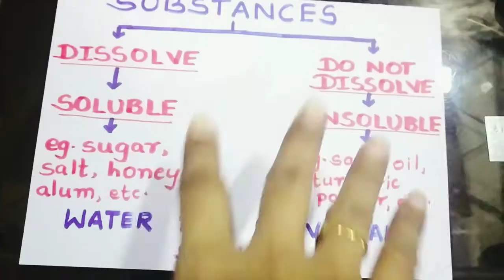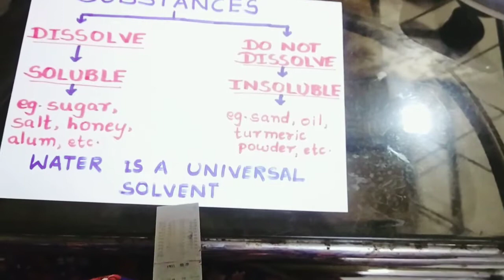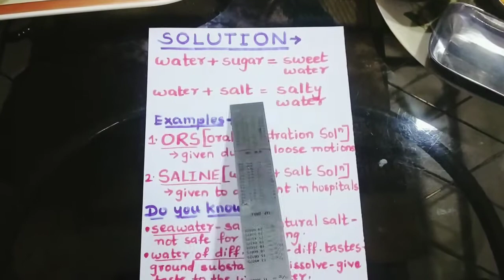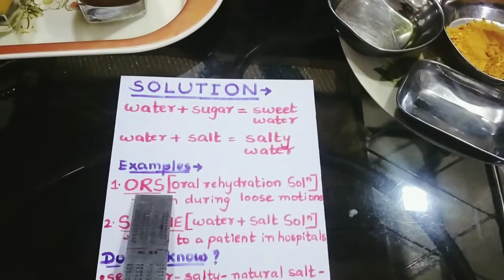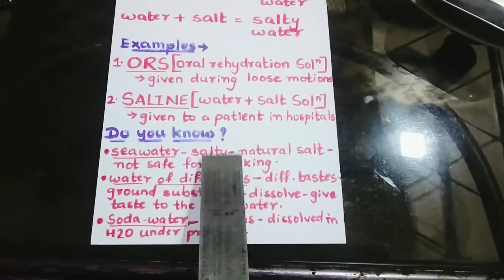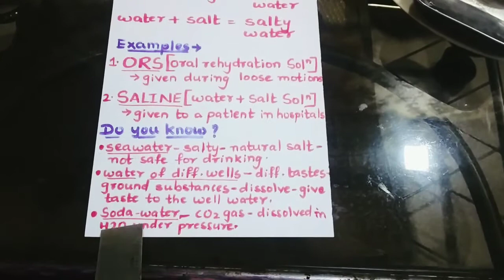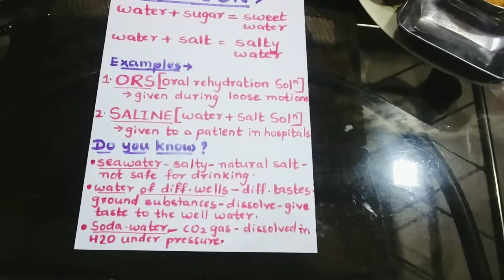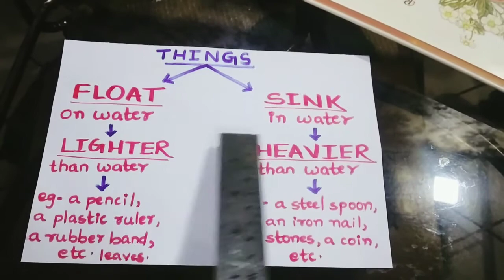Std.4 EVS-1 Ch.4 Part-1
Water safe for drinking-
Soluble and insoluble substances
Solution and examples
Things that float n sink in water n why